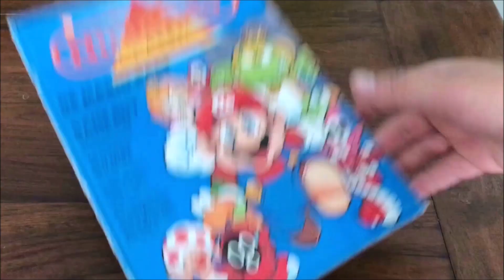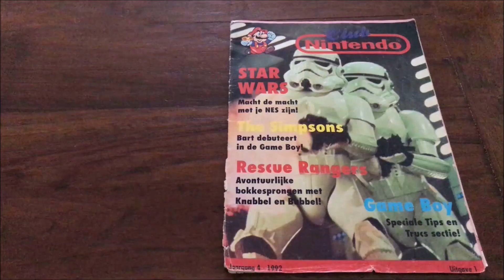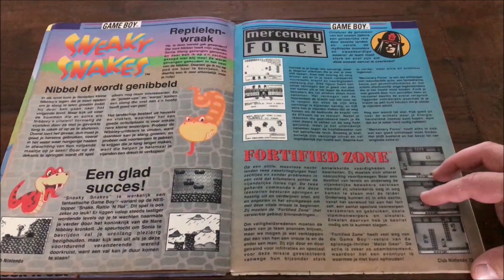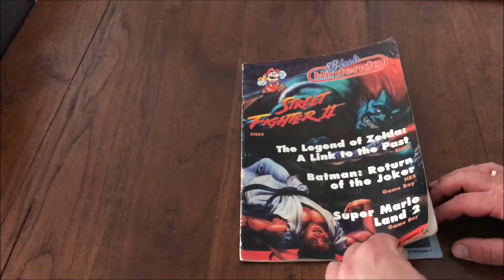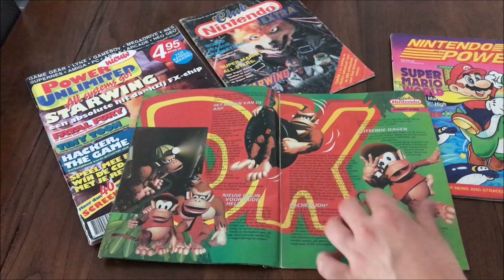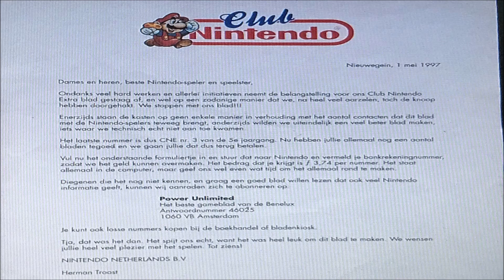The Rise and Fall of CLUB NINTENDO ( EXTRA ) MAGAZINE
Club Nintendo (extra) was Nintendo's official, bimonthly published magazine in Europe.
It can be seen as the European equivalent to the American Nintendo Power.
The first issue was published in 1989.